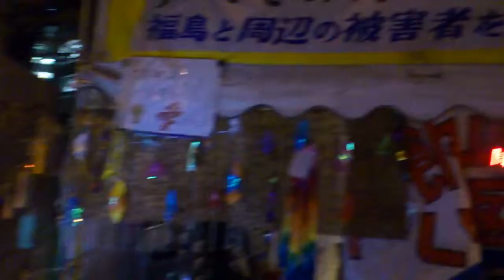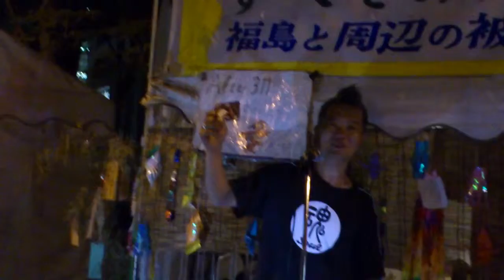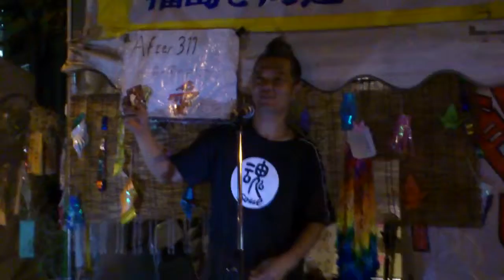第36回「After311～霞ヶ関の中心で愛を叫ぶ！」3.カクサンスケサンA